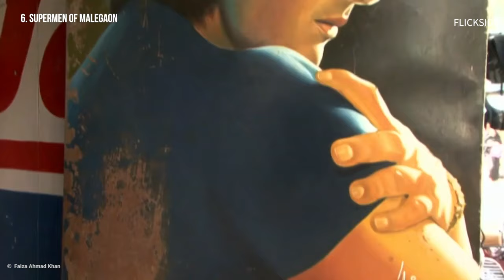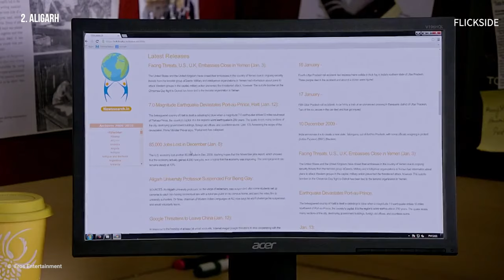11 Underrated Bollywood Movies You've Missed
From Hansal Mehta’s Aligarh to Kanu Behl’s Titli, here are 11 underrated Bollywood movies that deserve your attention.

Overshadowed by the star-studded allure of Bollywood blockbusters are films and filmmakers that dare to break away from the norm, time and again, offering compelling stories, told with abrasive honesty. Here’s to those overlooked, under-appreciated masterpieces. Notably, most of these are films from first-time directors. Let’s dive in:

11. Loev (2015)
A refreshing, honest portrayal of same-sex relationships in a country where homosexuality has long been criminalized. Set against Mumbai's urban backdrop, writer-director Sudhanshu Saria explores love, friendship and intimacy between two men navigating complex emotions and cultural confines of homosexuality. Lead actors, Shiv Pandit and Dhruv Ganesh, deliver raw, evocative performances in this understated but powerful debut by Saria.

10. Rocket Singh: Salesman of the Year (2009)
Two years after his debut, Bollywood starkid Ranbir Kapoor played a struggling salesman - a part few would dare to take up early on in their careers - in a film equally unconventional, one that slipped off the radar soon after release. Kapoor is effortless as Harpreet Singh, his dilemmas feel real, and his moral compass serves as a silent protagonist. The sobering narrative explores corporate greed while shining light on the human side of the business world. Director Shimit Amin and writer Jaideep Sahni give us a nuanced story that is both entertaining and thought-provoking.

9. Dhanak (2015)
Enchanting, whimsical and profoundly fulfilling, Dhanak feels straight out of a children’s novel. It captures the essence of hope and innocence through the journey of two young siblings across the vibrant landscapes of Rajasthan. Amidst the scorching deserts and colorful culture, their unwavering belief in the power of miracles becomes the central theme. The child actors are remarkably authentic. The stunning cinematography serves as a metaphorical “rainbow” — the "Dhanak" in the story.

8. Once Again (2018)
A beautiful, sensitive film about mid-life romance, Once Again touches an emotive chord with its awkward silences; so much is left unsaid and that’s a part of the allure — restrained and compelling to the core. A celebration of meaningful storytelling, this Netflix original may lack expanse but its journey is inward. Class act by the two lead protagonists: Neeraj Kabi and Shefali Shah.

7. A Billion Color Story (2016)
Debut director Padmakumar Narasimhamurthy’s humanistic piece delves into the complexities of religious identity and cultural unity in modern-day India. Through the innocent Hari, a young boy born to a Hindu mother and a Muslim father, the narrative explores how love and understanding can transcend deep-rooted prejudices. The film is set in India, but its core message of religious tolerance is timely and universal.

6. Supermen of Malegaon (2012)
This quirky documentary takes us to a quaint town of Malegaon. Fraught with communal tension, its locals seek refuge in the fantastical world of movies, as they strive to make their own low-budget Superman film. Director Faiza Ahmad Khan balances humor with poignant moments as she provides an intimate look at self-taught filmmaker Shaikh Nasir and his dedicated crew, who work magic with meager resources. The documentary brilliantly captures the town's eccentric charm, the unbreakable human spirit and the universal love of cinema.

5. Filmistaan (2012)
A heartwarming friendship brews when Sunny, a wanna-be actor from India and Aftab, a Pakistani, who pirates Hindi movies for a living, are brought together by circumstances. The two form a deep bond over their shared love for Bollywood.
Amid long standing animosity and conflict between the two warring nations, Filmistaan is a gentle nudge to people on both sides of the border, to reconcile. Director Nitin Kakkar masterfully uses humor and pathos, making geopolitical issues personal and relatable. Sharib Hashmi’s compelling performance as Sunny effectively underlines that art has the power to unite, even amid conflict...

Video script: Mansi Dutta/Sanjay Trehan